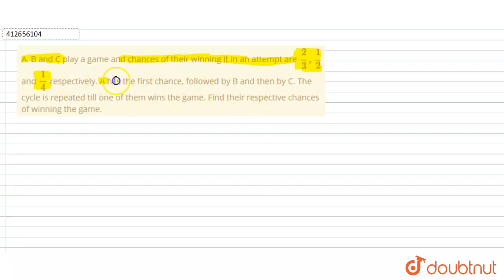A, B and C play a game and chances of their winning it in an attempt are (2)/(3),(1)/(2) and (1)...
A, B and C play a game and chances of their winning it in an attempt are (2)/(3),(1)/(2) and (1)/(4) respectively. A has the first chance, followed by B and then by C. The cycle is repeated till one of them wins the game. Find their respective chances of winning the game.
Class: 12
Subject: MATHS
Chapter: PROBABILITY
Board:CBSE

👉 Have Any Query? Ask Us.